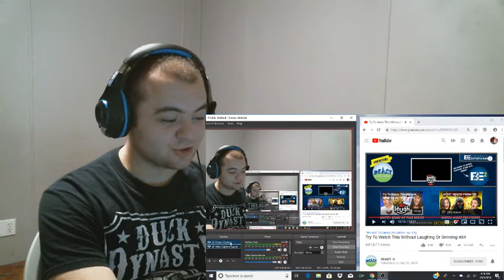Try To Watch This Without Laughing Or Grinning #84 REACTION